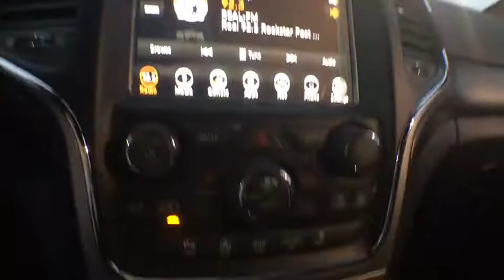2018 Jeep Grand Cherokee Ventura, Oxnard, San Fernando Valley, Santa Barbara, Simi Valley, CA E2623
Billet Silver Metallic Clearcoat New 2018 Jeep Grand Cherokee available in Ventura, California at

2018 Jeep Grand Cherokee Laredo E - Stock#: E2623 - VIN#: 1C4RJEAG4JC444317

Crown Dodge
6300 King Drive

Delivers 26 Highway MPG and 19 City MPG! This Jeep Grand Cherokee delivers a Regular Unleaded V-6 3.6 L/220 engine powering this Automatic transmission. TRANSMISSION: 8-SPEED AUTOMATIC (850RE) (STD), TIRES: P265/60R18 BSW AS LRR, RADIO: UCONNECT 4C NAV W/8.4 DISPLAY.*This Jeep Grand Cherokee Comes Equipped with These Options *QUICK ORDER PACKAGE 2BE LAREDO E -inc: Engine: 3.6L V6 24V VVT UPG I w/ESS, Transmission: 8-Speed Automatic (850RE), Power 4-Way Driver Lumbar Adjust, Bright Side Roof Rails, Power 8-Way Driver/Manual Passenger Seat, SiriusXM Satellite Radio , MANUFACTURER'S STATEMENT OF ORIGIN, FRONT LICENSE PLATE BRACKET, ENGINE: 3.6L V6 24V VVT UPG I W/ESS (STD), BLACK, CLOTH BUCKET SEATS, BILLET SILVER METALLIC CLEARCOAT, 18 WHEEL & 8.4 RADIO GROUP -inc: SiriusXM Travel Link, 5-Year SiriusXM Travel Link Service, 5-Year SiriusXM Traffic Service, 1-Year SiriusXM Guardian Trial, HD Radio, SiriusXM Traffic Plus, Radio: Uconnect 4C Nav w/8.4 Display, For Details Visit DriveUconnect.com, GPS Navigation, Rear View Auto Dim Mirror, 8.4 Touchscreen Display, Wheels: 18 x 8.0 Tech Gray Aluminum, Wheels: 17 x 8.0 Silver Aluminum, Valet Function, Trip Computer.* Stop By Today *Test drive this must-see, must-drive, must-own beauty today at AMD Test Dealer 5, 224 Valley Creek Blvd, Exton, PA 19330.
TIRES: P265/60R18 BSW AS LRR,RADIO: UCONNECT 4C NAV W/8.4  DISPLAY,ENGINE: 3.6L V6 24V VVT UPG I W/ESS  (STD),TRANSMISSION: 8-SPEED AUTOMATIC (850RE)  (STD),BLACK  CLOTH BUCKET SEATS,BILLET SILVER METALLIC CLEARCOAT,MANUFACTURER'S STATEMENT OF ORIGIN,QUICK ORDER PACKAGE 2BE LAREDO E  -inc: Engine: 3.6L V6 24V VVT UPG I w/ESS  Transmission: 8-Speed Automatic (850RE)  Power 4-Way Driver Lumbar Adjust  Bright Side Roof Rails  Power 8-Way Driver/Manual Passenger Seat  SiriusXM Satellite Radio,FRONT LICENSE PLATE BRACKET,18  WHEEL & 8.4  RADIO GROUP  -inc: SiriusXM Travel Link  5-Year SiriusXM Travel Link Service  5-Year SiriusXM Traffic Service  1-Year SiriusXM Guardian Trial  HD Radio  SiriusXM Traffic Plus  Radio: Uconnect 4C Nav w/8.4  Display  For Details Visit DriveUconnect.com  GPS Navigation  Rear View Auto Dim Mirror  8.4  Touchscreen Display  Wheels: 18  x 8.0  Tech Gray Aluminum,Rear Wheel Drive,Power Steering,ABS,4-Wheel Disc Brakes,Brake Assist,Aluminum Wheels,Tires - Front All-Terrain,Tires - Rear All-Terrain,Temporary Spare Tire,Heated Mirrors,Power Mirror(s),Rear Defrost,Privacy Glass,Intermittent Wipers,Variable Speed Intermittent Wipers,Rear Spoiler,Power Door Locks,Daytime Running Lights,Automatic Headlights,Fog Lamps,AM/FM Stereo,MP3 Player,Bluetooth Connection,Auxiliary Audio Input,Steering Wheel Audio Controls,Pass-Through Rear Seat,Rear Bench Seat,Adjustable Steering Wheel,Trip Computer,Power Windows,Leather Steering Wheel,Keyless Entry,Keyless Start,Cruise Control,Climate Control,Multi-Zone A/C,Woodgrain Interior Trim,Cloth Seats,Bucket Seats,Driver Vanity Mirror,Passenger Vanity Mirror,Driver Illuminated Vanity Mirror,Passenger Illuminated Visor Mirror,Floor Mats,Smart Device Integration,Engine Immobilizer,Traction Control,Stability Control,Front Side Air Bag,Rear Parking Aid,Tire Pressure Monitor,Driver Air Bag,Passenger Air Bag,Front Head Air Bag,Rear Head Air Bag,Passenger Air Bag Sensor,Knee Air Bag,Child Safety Locks,Back-Up Camera